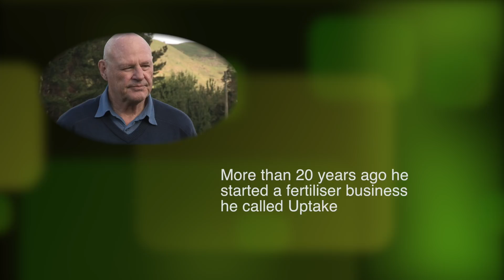Uptake - Specialists in Soil, Plant, Animal Health & Nutrition.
Good science on the farm starts with soil nutrition, Uptake Nutrition believes in the application of good science to produce sustainable and productive results.